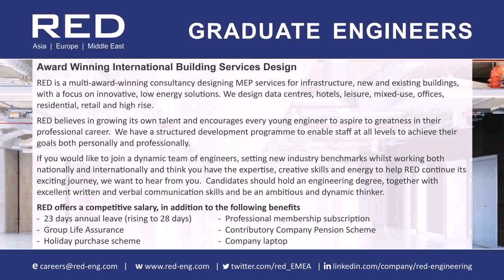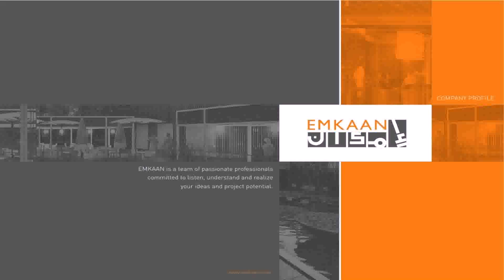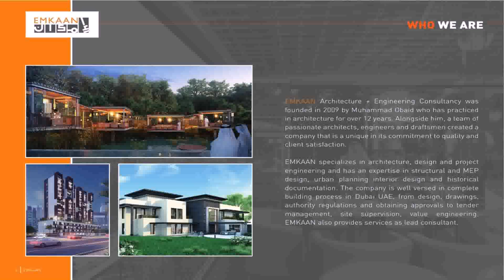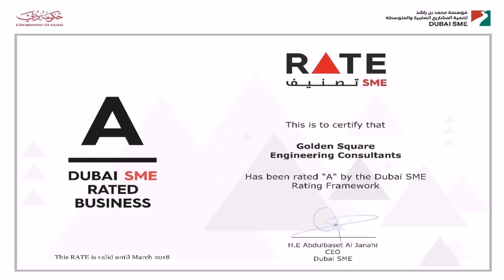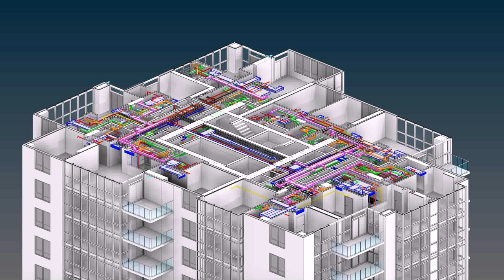Design House Engineering Consultancy Dubai (see description) (see description)